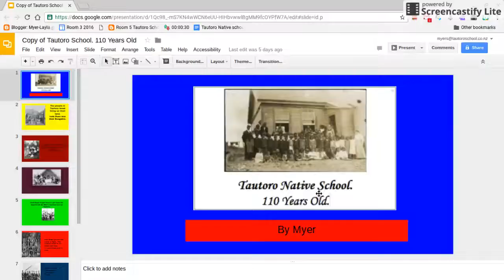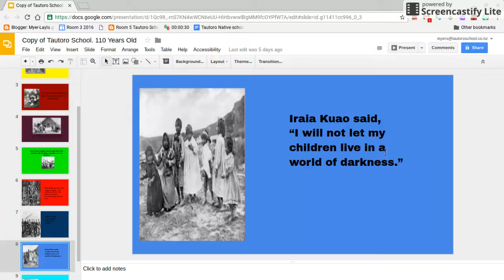How Tautoro School was started-Myer